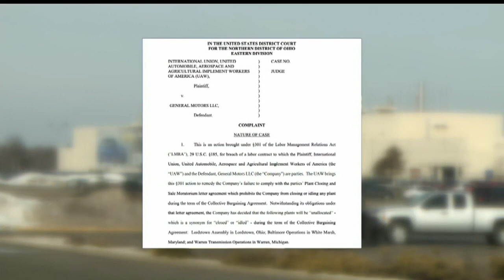UAW sues General Motors, alleging breach of contract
The lawsuit centers around the end of production at GM's Lordstown plant, among others.